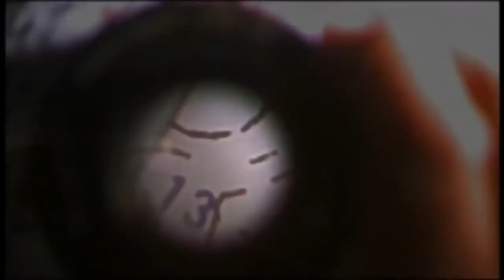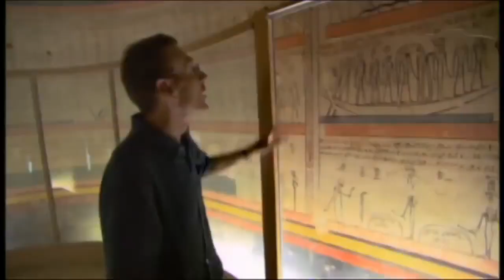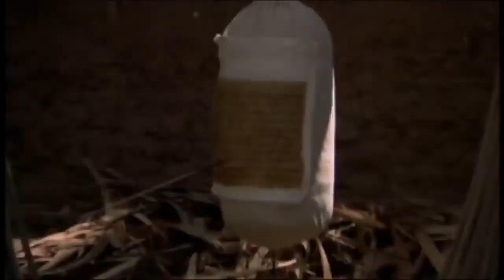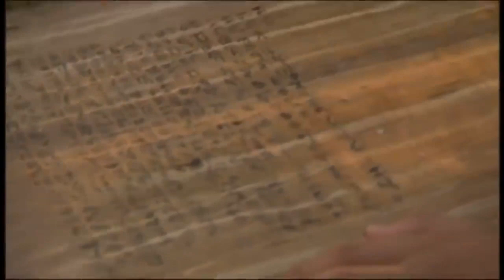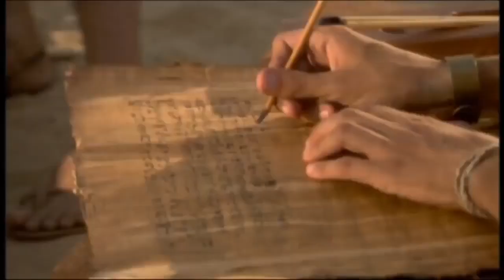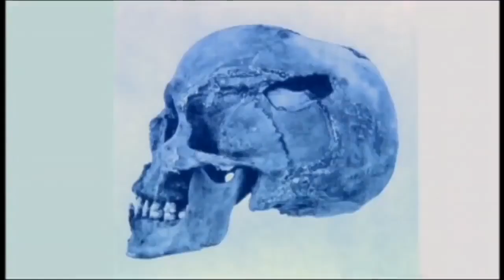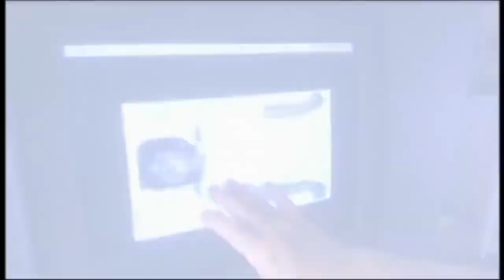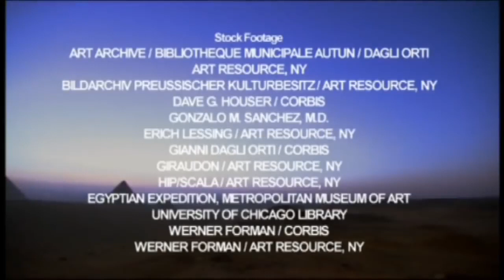Ancient Egypt's Greatest Warrior - TuthmosIs The 3rd NEW History Documentary HD